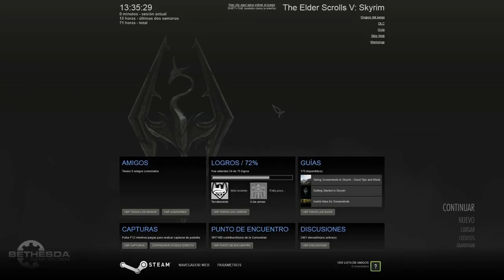Skyrim Comandos de Consola Parte 3 - Comandos de Misión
Os traemos la continuación de la serie sobre los comandos del skyrim, esta vez toca un video más corto sobre los comandos de misión